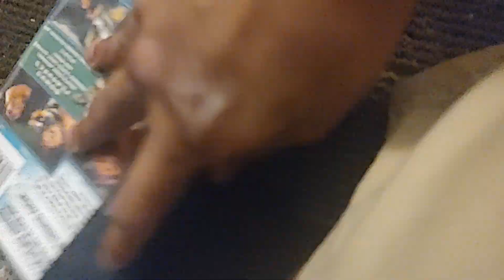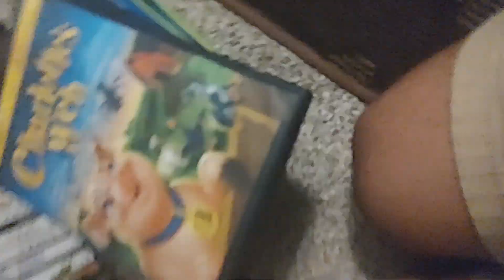animated movie printing DVD collection 1